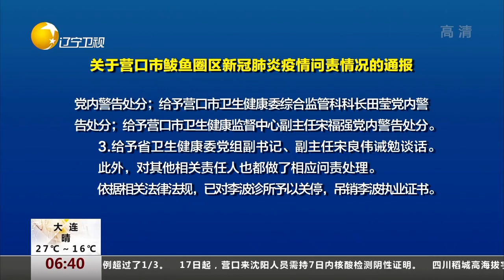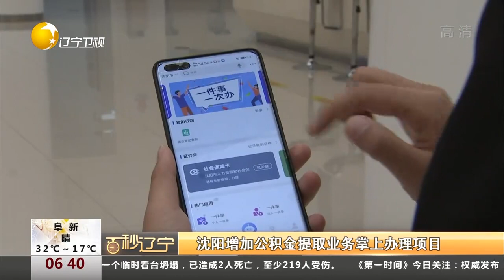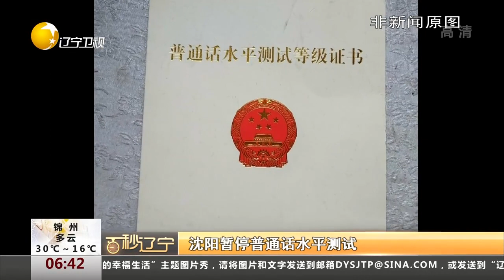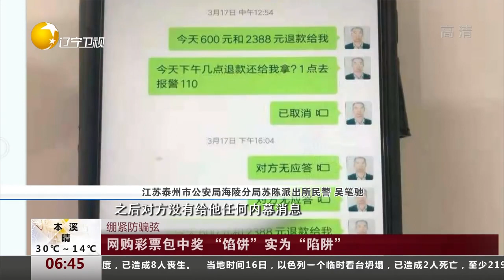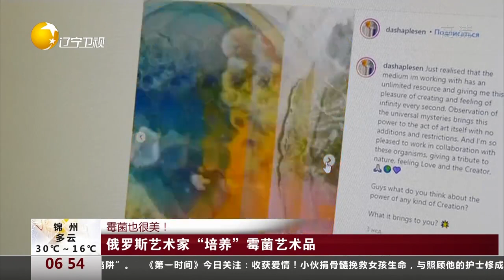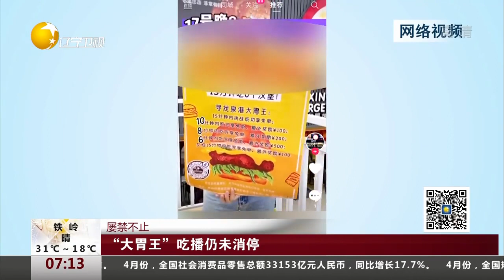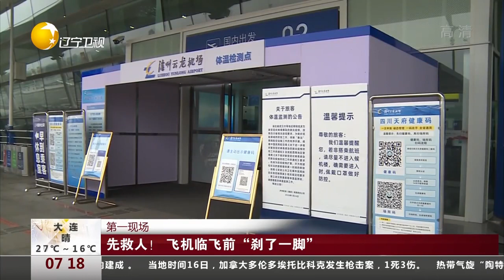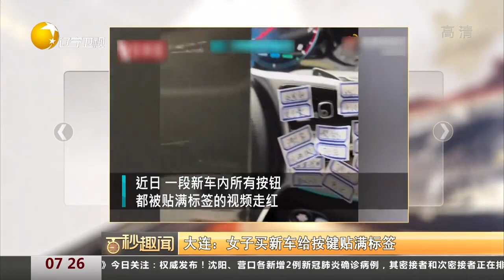第一时间 20210518：权威发布：沈阳新增2例新冠肺炎确诊病例